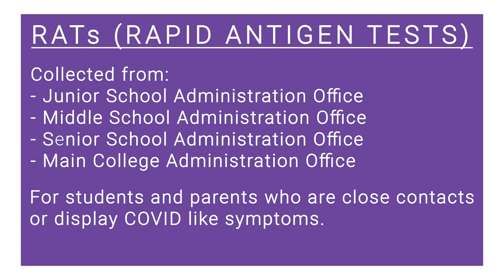College Principal's Welcome Back Term 3, 2022 Newsletter